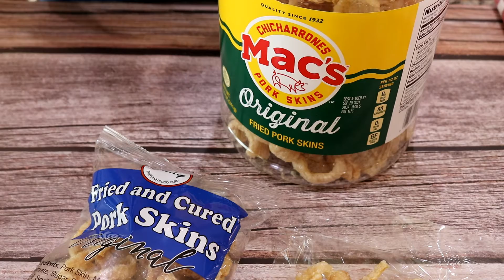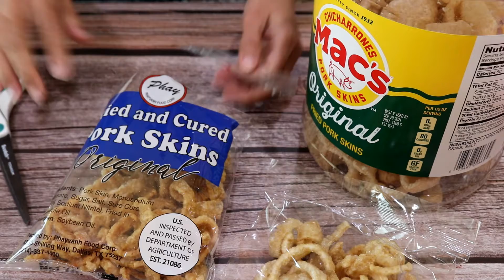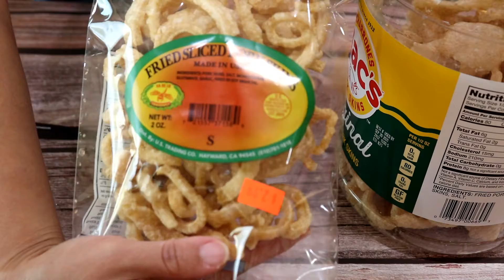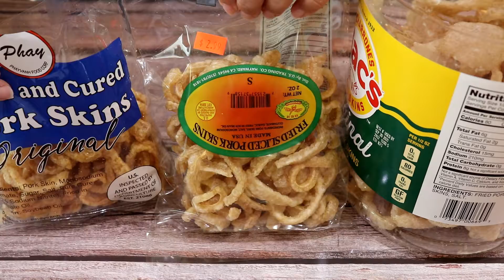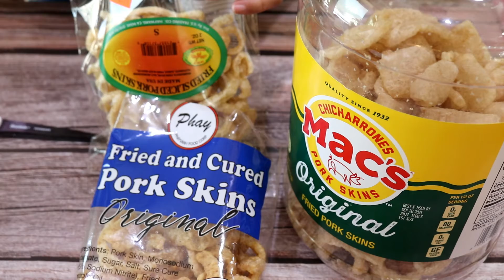รีวิวแค๊ปหมูยี่ห้อไหนอร่อย วิถีไทยในต่างแดน เจ้หน่องThai style